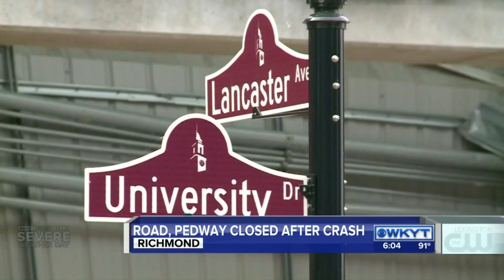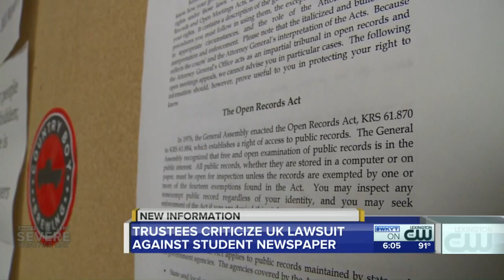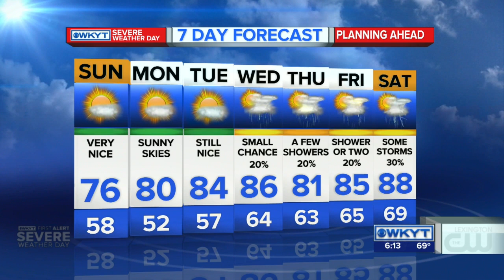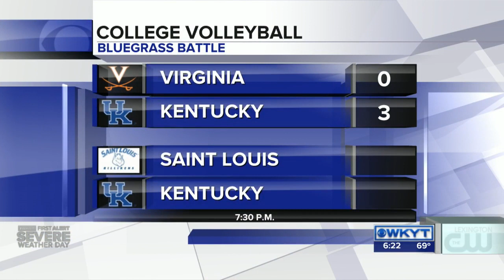WKYT News at 6:00 PM 9-10-16